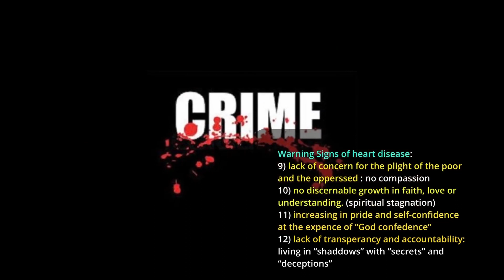December 1, 2023